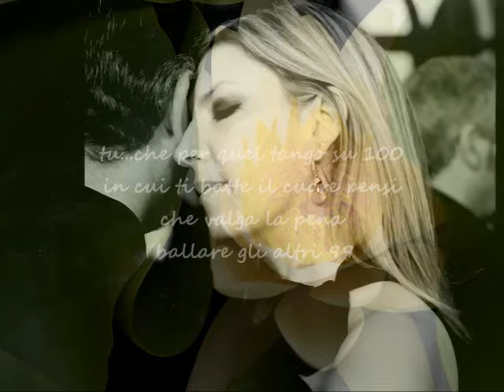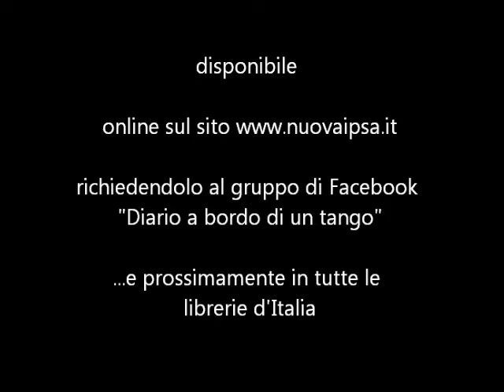Diario a bordo di un tango video - book trailer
Ivan L Mantia ci racconta la sua passione per il tango, con un diario autentico che trasuda passione! DIARIO A BORDO DI UN TANGO è per tutti i tangueri, ma anche per chi vorrà avvicinarsi a questo affascinante mondo!